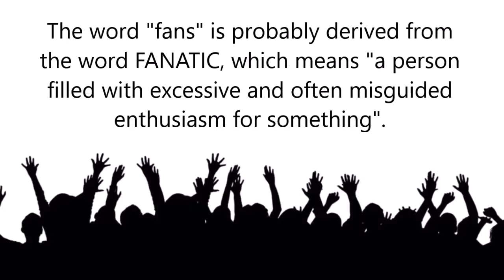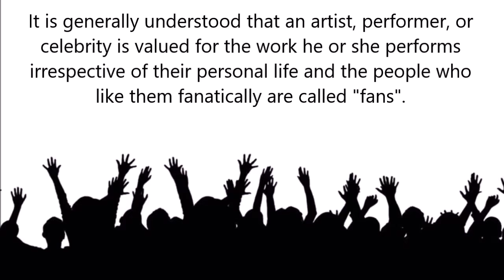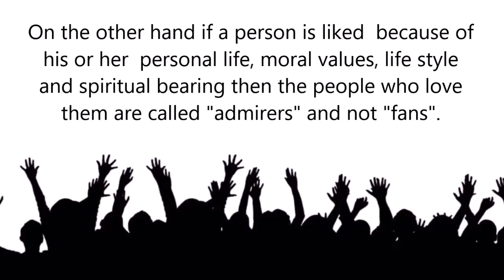Why are Admirers called Fans - Admirers vs. Fans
There is a minute difference between the 2 expressions FANS  & ADMIRERS. Let us see Why ?

The videos for this presentation have been taken from the channel : Free sound Library            under CCO license